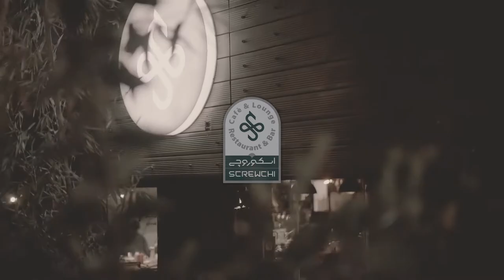coffeeshop commercial clip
i tried to show screwchi's as great place for a freindship date , meeting , and sth else ...